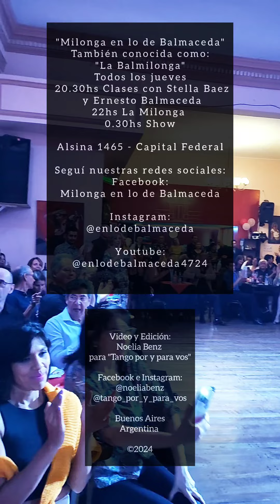Sandra Messina y Ricardo Calvo. El Adios (Pugliese) Milonga en lo de Balmaceda (4/4)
Milonga en lo de Balmaceda
También conocida como: "La Balmilonga"
Todos los jueves
➡️20.30hs Clases: Stella Baez y Ernesto Balmaceda
➡️22hs La Milonga
➡️0.30hs Show

📍Alsina 1465 - Capital Federal

Milonga En Lo de Balmaceda  Y enterate de todo lo que vendrá... 💃

También seguí en
-Facebook: Tango por y para vos